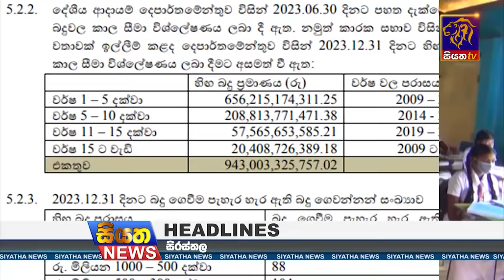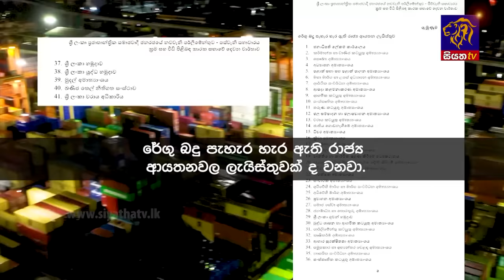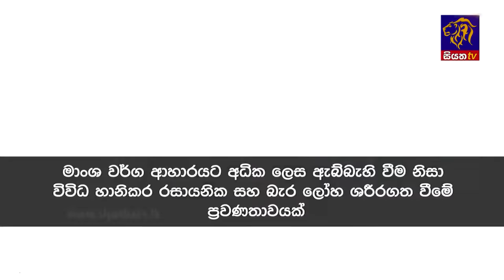Siyatha News | 06.00 AM | 06 - 05 - 2024